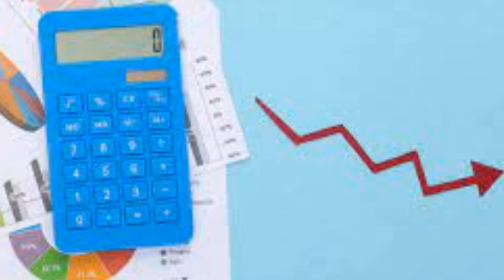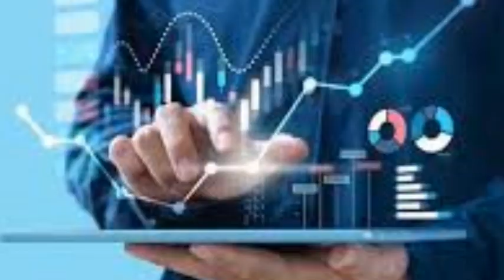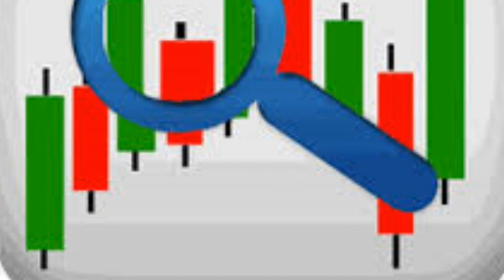Short selling to earn profits | गिरते हुए मार्केट मे पैसा कमाये | Dr. Deepak Kelkar (M.D.)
Short selling to earn profits

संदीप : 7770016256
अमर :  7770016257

• Psychiatrist
• Hypnotherapist
• Psychotherapist,
• De-addiction Specialist
• Sexologist